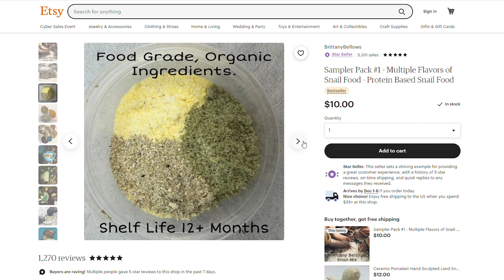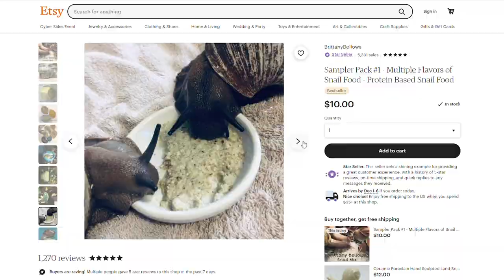The Pandemic Pet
A short video detailing the snail-keeping business and all that goes into it. Song is Ponte de Abril by Steve Adams. Intro snail footage received from @Aleia on Instagram, @VickiWatson and @Gummy_Snail on TikTok, and @JenyNajar on YouTube.

Thank you to Brittany Bellows and Meg Renninger for participating in this project! Make sure to check out their shops for your snail needs!

Brittany Bellows